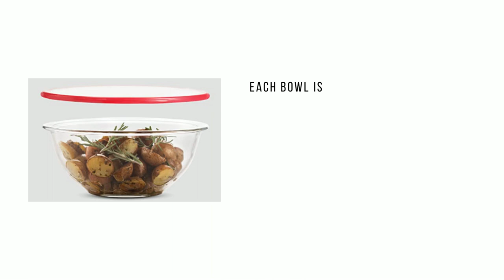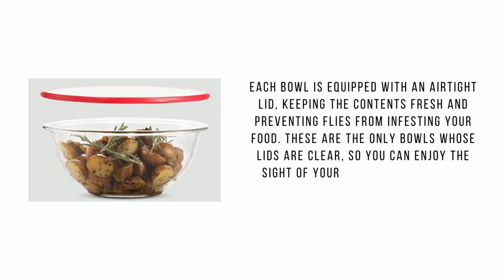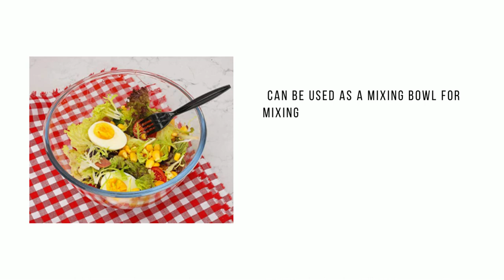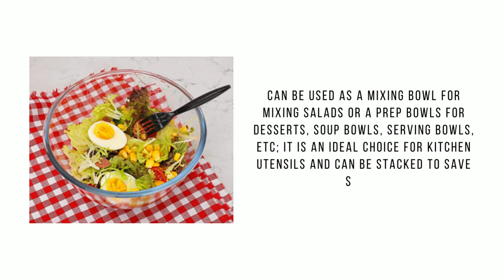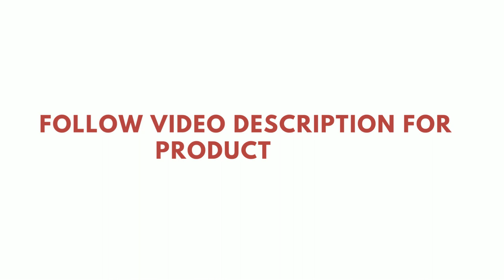Top 5 Best Glass Mixing Bowls Reviews 2022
Best Glass Mixing Bowls. Can also be used as salad bowls and other serving dishes.

01.  FineDine Glass Mixing Bowls

02. Anchor Hocking Glass Mixing Bowl

03. FOYO Glass Mixing Bowls

04. Table Concept Glass Mixing Bowls

05. Pyrex Glass Mixing Bowl Set